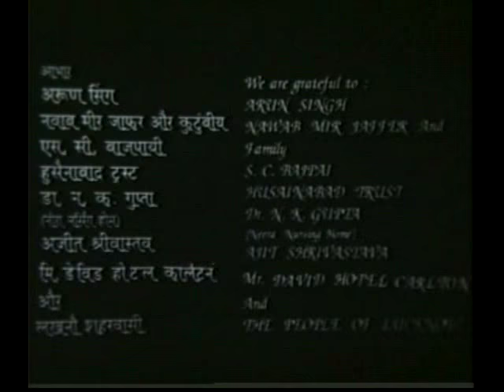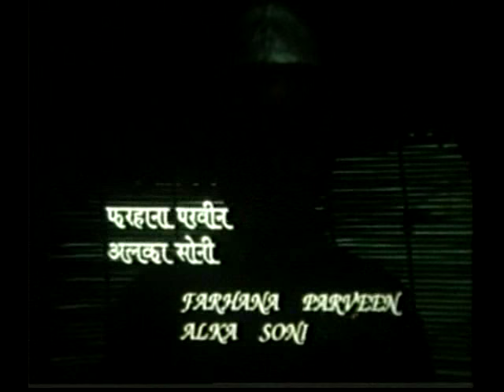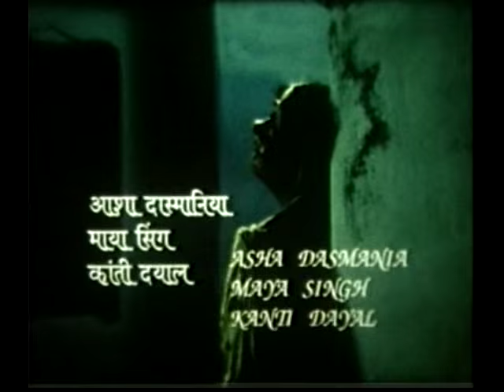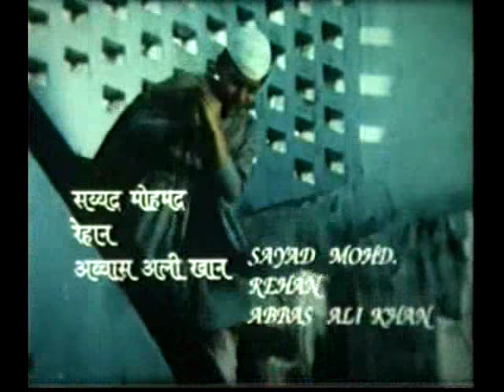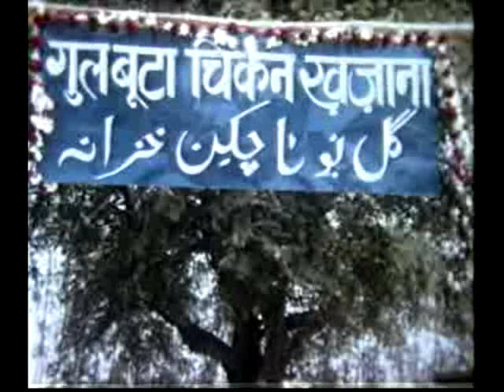NAWAB BUTA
Nawab Buta is a feature starring Nikhil Sharma,  Archana, Jaya Bhattacharya and Raja Avashti. Shot in Lucknow, it is a story of a Nawab who prefers to drive an Ekka rather than stand on Nawabi formality. The film was primarily made to motivate Muslims to educate their daughters and stop marrying them off at a young age. Nawab Buta is Produced, Edited and Directed by Mazahir Rahim. It has lyrics by Dr Shri Hari and Music by renowned Maestro Shekhar Sen.